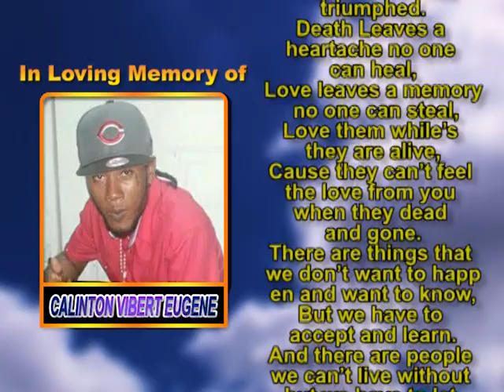Calinton Vibert Eugene memorial